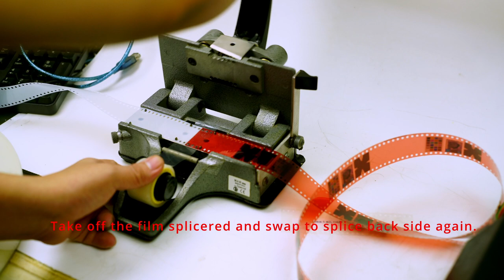splicing the head and tail white leader join with the negative film 35mm with the film tape splicer.